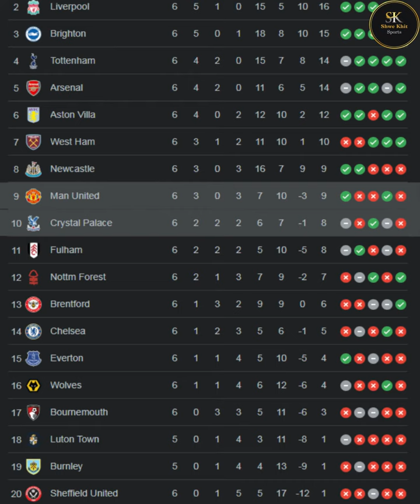ဂိတ်ကြီးတို့ နှစ်ထပ်ကွမ်းပိတ်တီးနိုင်မလားဆိုတာစောင့်ကြည့်သွားရမယ့်ပွဲကြိူရီဗျူး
Shwe Khit Sports
Ronaldo ရော်နယ်ဒို
Messi မက်ဆီ
အားကစား
ဘောလုံး